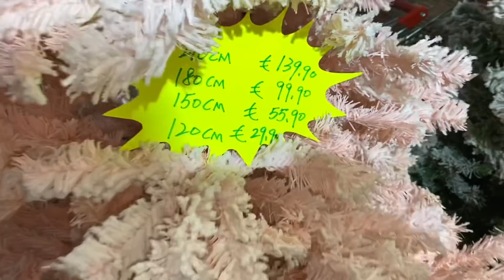GIOIELLI DI CHIARA FERRAGNI E UNA SORPRESA PER VOI!!!! VLOGMAS 4 dicembre 2021!!!!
Ciao a tutti ecco un nuovo vlogmas!